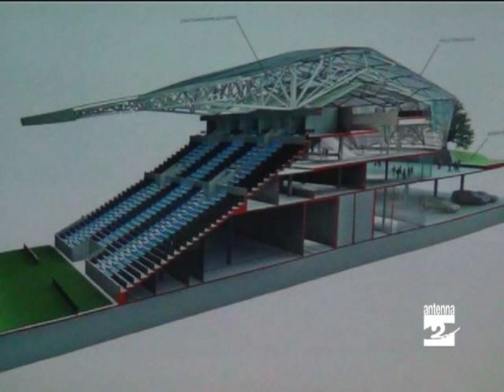Atalanta il progetto del nuovo stadio Antenna 2 TV 131211.mpg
Uno stadio da 28 mila posti immerso nel verde. E' il progetto del nuovo stadio di Bergamo presentato dal presidente atalantino Antonio Percassi e dal sindaco Franco Tentorio, che dovrebbe essere realizzato all'interno di un "parco dello sport" esteso su 620 mila metri quadrati alla periferia sud della città orobica, nel quartiere di Grumello. Il condizionale è d'obbligo, visto che, come sottolineato dallo stesso Percassi, "tutto è legato alla finanziabilità del progetto". Per realizzare lo stadio, insieme al palasport e a un parco acquatico, servirebbero 250 milioni, tutti a carico dell'operatore privato, di cui fa parte anche la ditta di costruzioni Cividini. ''In questo periodo è però difficile convincere le banche'': ha aggiunto Percassi. ''Per questo i tempi di realizzazione sono imprevedibili'': come ha sottolineato invece Tentorio.Il progetto che porterà alla realizzazione di uno stadio con posti a sedere tutti coperti, prevede anche un parco pubblico di 75.000 metri quadri. Nella nuova casa dovrebbe trovare posto anche l'Albinoleffe, mentre il Palasport dovrebbe dare una sede più degna alla Foppapedretti, la squadra locale di pallavolo femminile, costretta da anni a giocare in un impianto fatiscente.